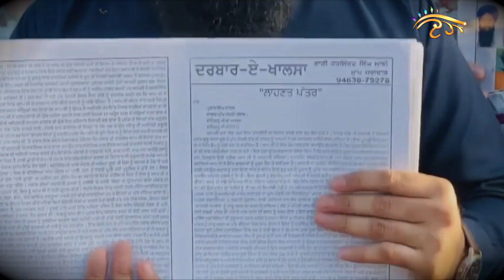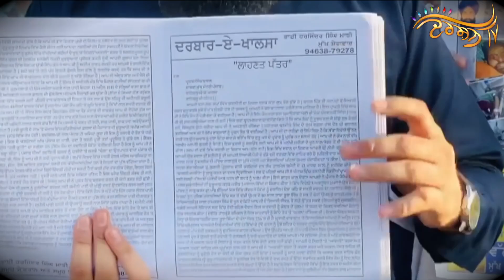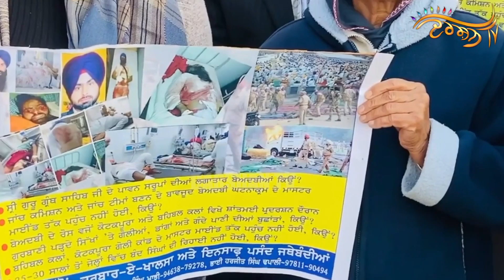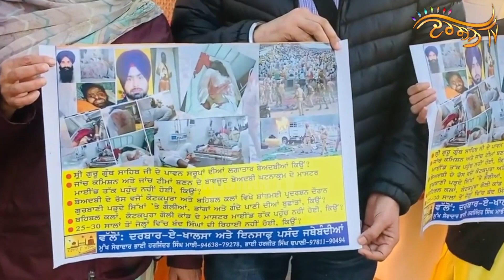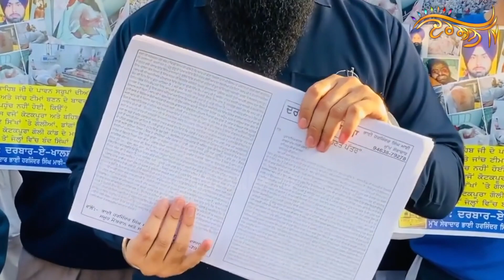Canada ’ਚ ‘ਲਾਹਣਤ ਪੱਤਰ’ ਵੰਡਦੇ Bhai Majhi ਦੇ ਜਥੇਦਾਰ, Badal ਤੇ ਸਰਕਾਰਾਂ ਨੂੰ ਤੱਤੇ-ਤੱਤੇ ਬੋਲ